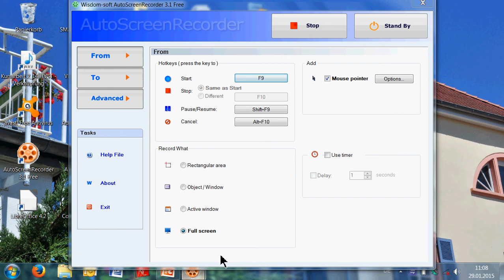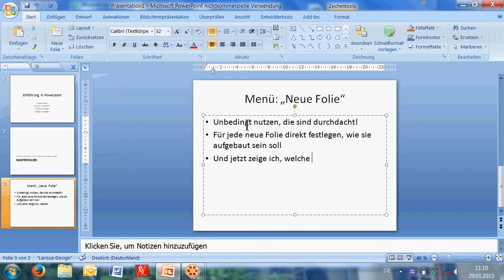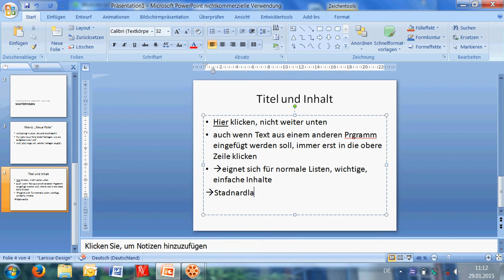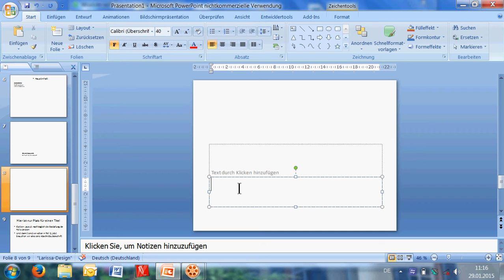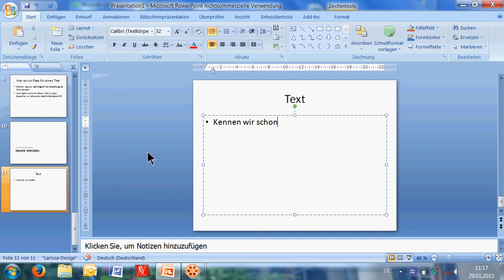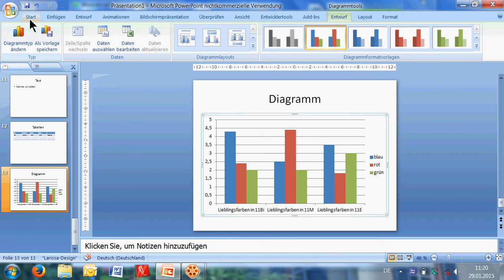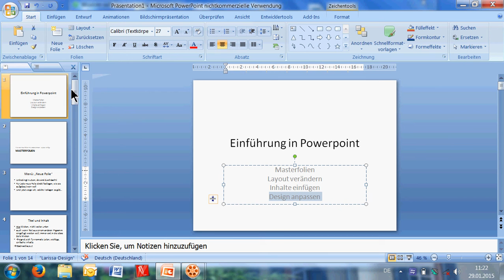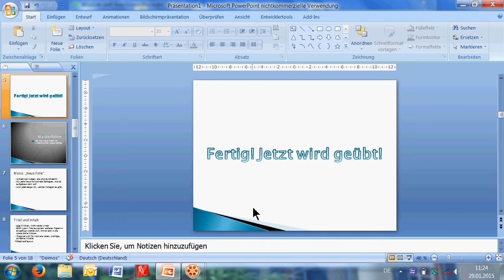Powerpoint Grundtechniken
Wieder so ein altes Tutorial, aber hier lässt sich im Prinzip alles auf die neueren Versionen von Powerpoint übertragen.
Es sind Rechtschreibfehler drin, ich weiß, aber live beim Filmen zu Tippen ist gar nicht so leicht!